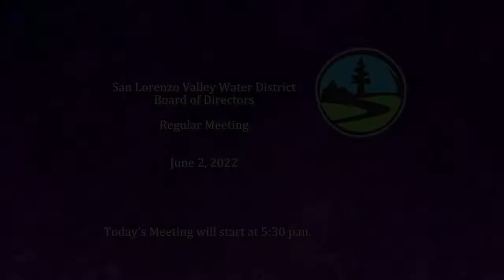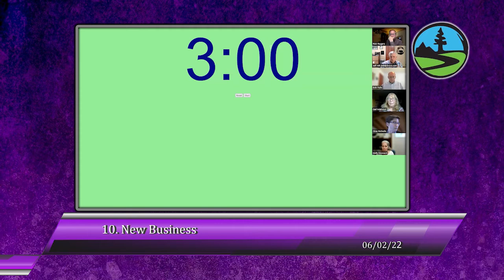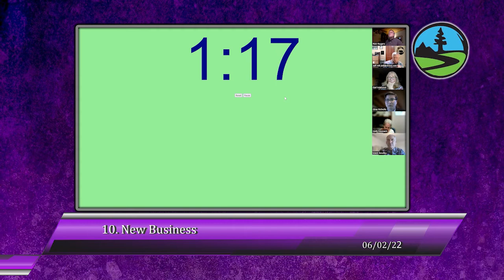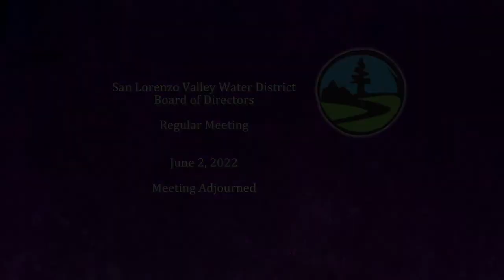San Lorenzo Valley Water District Meeting 06/02/2022